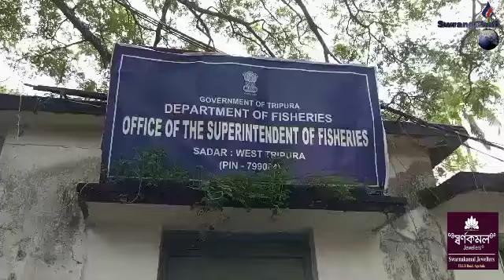Jolijak Montri Sudangshu Suspend Khwlaijaknai Ah Bedekni Sebukrok?